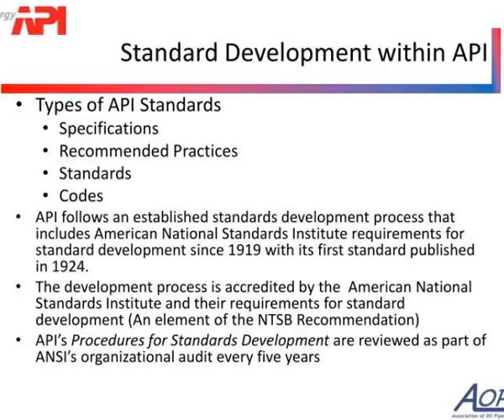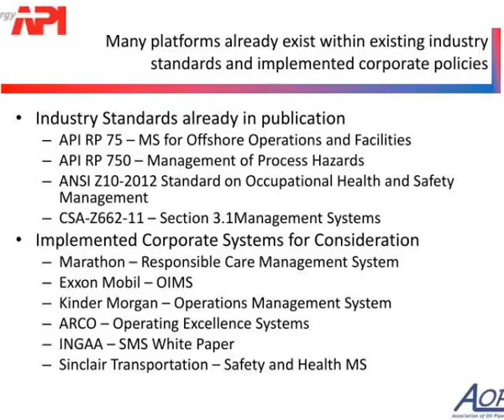safety management systems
Safety Management Systems.  Presentation to PHMSA Advisory Committees  December 2012.  Some history. Slideshow 3211160 by rachel